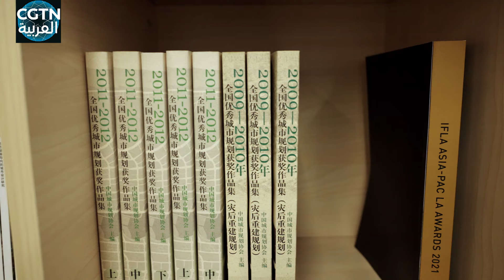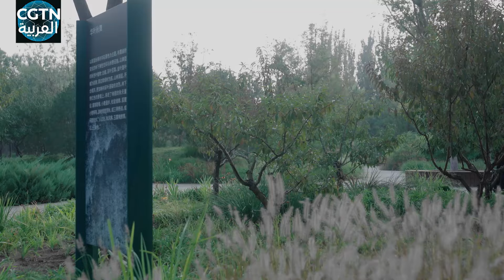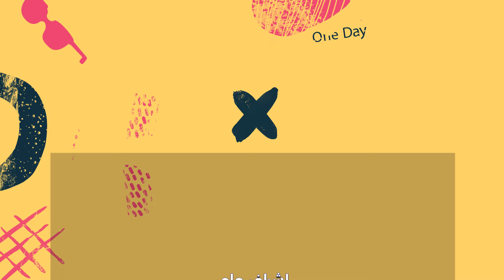يوم مع مصمم الحدائق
من التصميم إلى البناء، و إلى ردود الفعل على الاستخدام، كل خطوة مترابطة بسابقتها، للتأكد من أن كل احتياجات المواطنين يتم الاستجابة لها في الوقت المناسب. مصمم الحدائق جعل من الحديقة جسرا يربط الناس بالطبيعة .